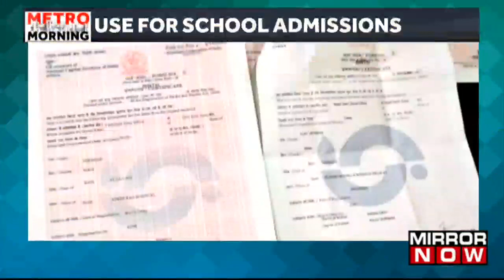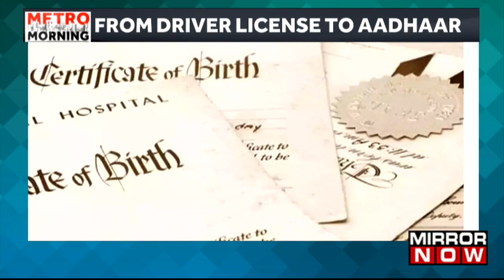Birth Certificate For Everything, To Be Used For Admission, Aadhar, Driving License & More | Update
Birth Certificate for Everything | The document for proof of birth is set to become the major document for the identification of everything, from school or college admission to driving license registration. The document that is provided at the birth of an individual will become the most significant document for the major activities that an individual will perform being a citizen of India. The move is scheduled to be implemented from 1st October 2023, further notices or announcements regarding the move is yet to be heard. Watch the full update of your birth certificate becoming your supreme document, with Mirror Now.